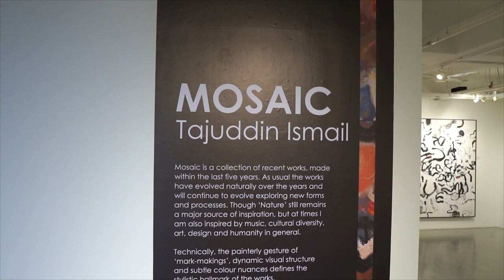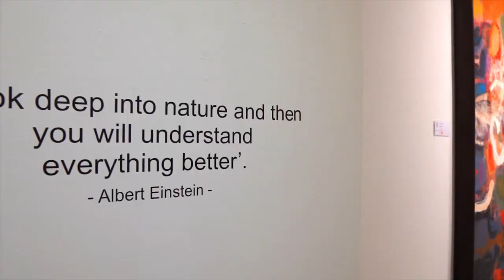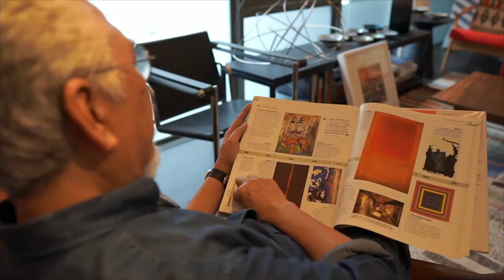In conversation with Tajuddin Ismail I G13 Gallery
G13 Gallery full interview with Tajuddin Ismail on his latest exhibition ‘Mosaic’. In the video he shares his perspective on art and being an artist himself for more than 50 years.

Tajuddin Ismail was born on 26 October 1949 in Negeri Sembilan, Malaysia. He received his Bachelor in Fine Arts from ITM School of Art & Design, Malaysia in 1973 and Masters in Interior Architecture from Pratt Institute, New York in 1981. He furthered his studies in graphic design at the Art Center College of Design, Los Angeles in 1974. Tajuddin was awarded a prestigious Fulbright Research Fellowship by the American Council of Learned Societies, New York in 1987.

Tajuddin served as an Associate Professor in Fine Art and Interior Design, UiTM (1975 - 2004) and Adjunct Professor and Academic Advisor to Sunway University (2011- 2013).Tajuddin has been actively involved as a painter, academician and also as an independent design consultant.
Tajuddin has been actively painting and exhibiting his works since 1968. He has held numerous solo and group exhibitions including countries in Asia, Europe and the U.S.A. His works are widely collected by many private and corporate collections both locally and abroad.